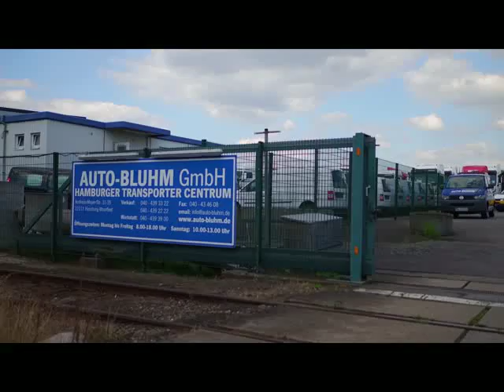VW T5 2.0 TDI KOMBI KR 9-SITZER + KLIMA + 2 von Auto-Bluhm GmbH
VW T5 2.0 TDI KOMBI KR 9-SITZER + KLIMA + 2. Hzg. von Auto-Bluhm GmbH mit 114.244km weitere Informationen und Fahrzeuge